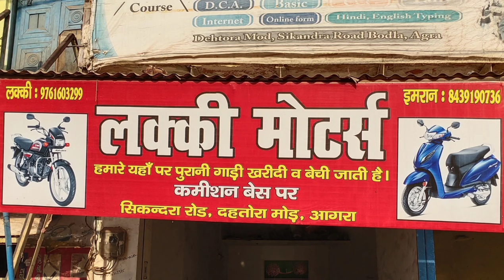Pre Owned Bike | Vikranta | Used Splender | Passion | Avanger | Purani Motorcycle Second Hand Bike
hi..
This is a online platform to review cars and bikes.

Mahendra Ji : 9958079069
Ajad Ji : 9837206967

Friends is vedio main Bike Market ka Vlog Banaya gaya hai. Is vedio main bike ki conditions ko poori tarah express kiya gaya hai. apne sujhav dene ke liye aap coment box main msg. drop kar sakte hain. Thanku.

Querry Solved :
1. how to find pre owned bikes.
2. how to find used bike at reasonable price
3. Purani bike kaise khareedyain
4. how to purchase old bike.
5. how to find old and good condition bike

1. Cars in Agra
2. Used cars in Agra
3. Second Hand Car in Agra
4. Pre-owned Car in Agra
5. Dream car
6. Pre owned bike
7. Used bike
8. Dream bike
9. Second Hand Bike
10. Old Bike
11. Purani Bike